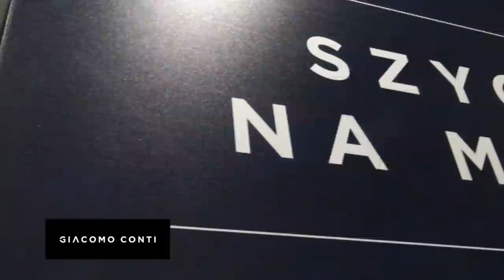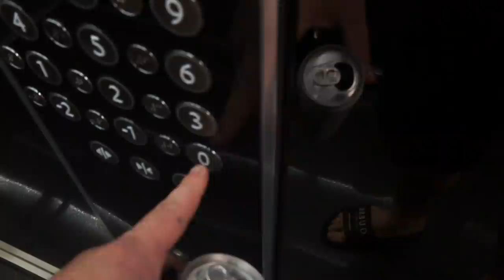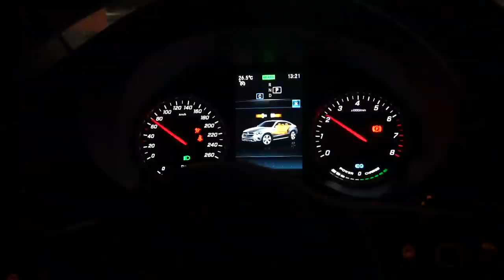JESTEM GOTOWY NA ŚLUB 🤵🏻👰🏻‍♀️ VLOG 266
KOD: YOURI20 na cały nieprzeceniony asortyment ✌🏻